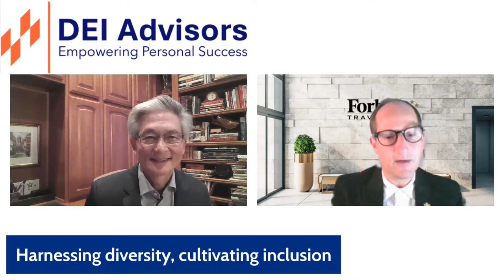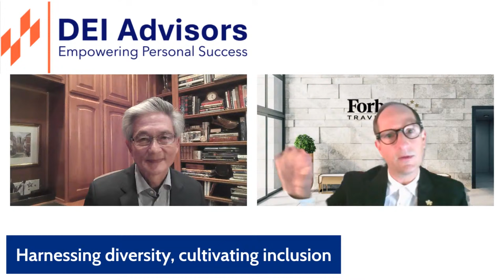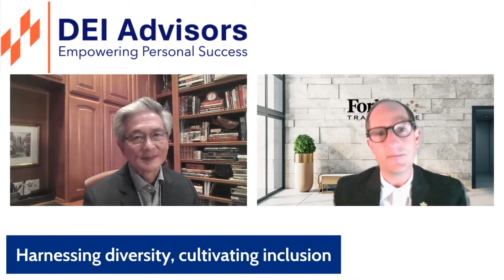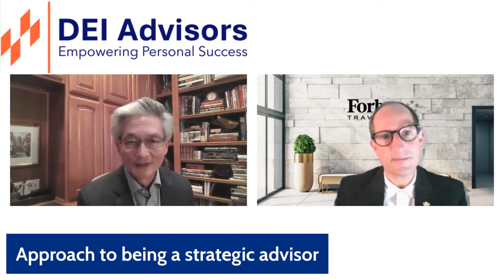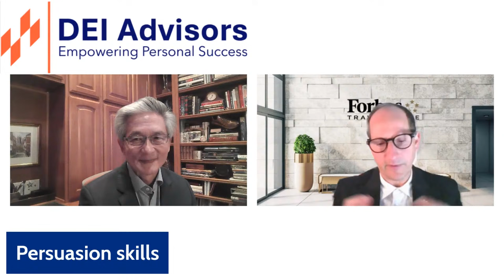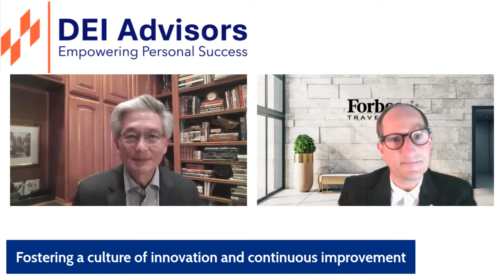Stuart Greif, Executive Vice President, Forbes Travel Guide, Interviewed by David Kong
Stuart Greif, Executive VP. Chief Strategy, Innovation and Operating Officer at Forbes Travel Guide, shares the pivotal moments that altered his career trajectory. He offers his ideas on improving diversity, equity and inclusion as well as allyship. We discuss his role as a strategic adviser and the best advice he has given and received. Stuart offers tips on improving one’s persuasion skills and building a culture of innovation and continuous improvement.